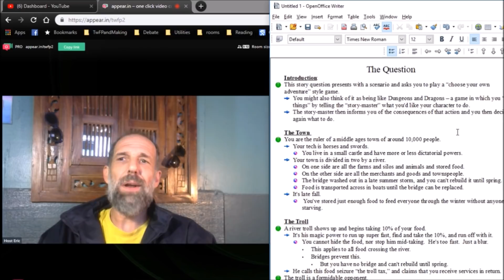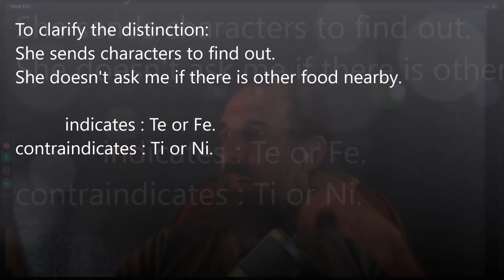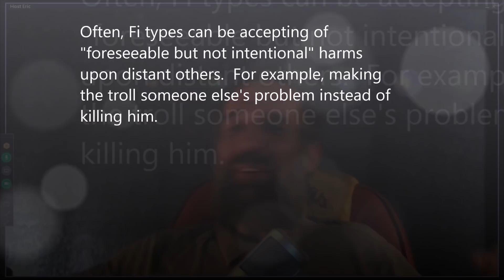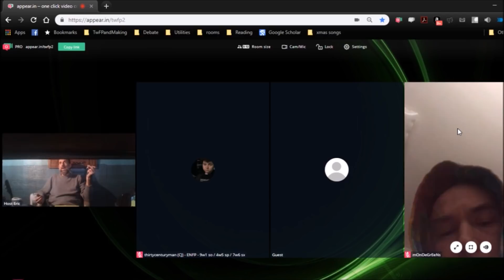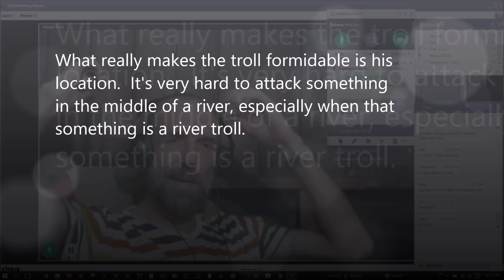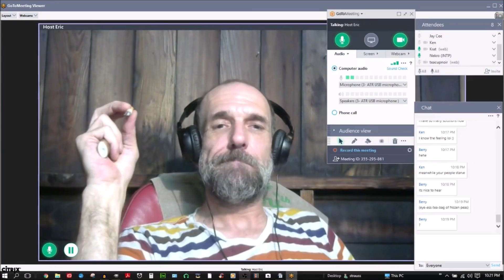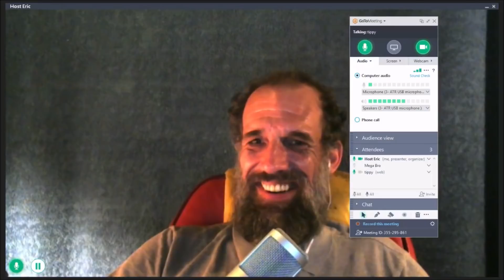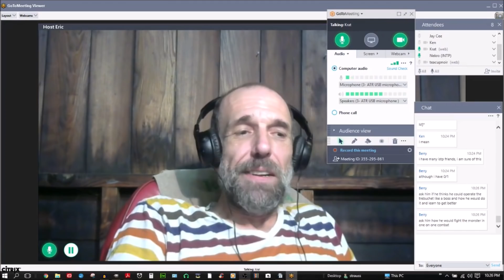How to Get a Troll to MBTI Type People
*Conversation will be recorded, video and audio, including stuff typed into the chat.  You don't have to type in chat, nor do you have to turn on your camera or mic, but if you do, what you type, say, and show will be recorded and possibly published.  By entering the room, you consent to my ownership and usage of the recorded footage.  I generally honor all requests to remove footage from the raw channel, however, provided there's some sort of reason (being drunk, for example) and no one else in the footage objects.